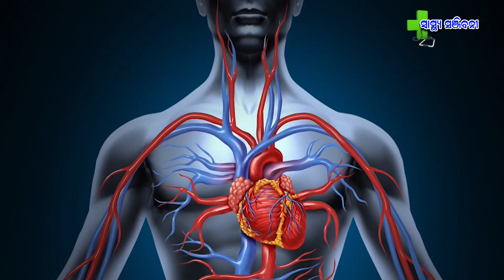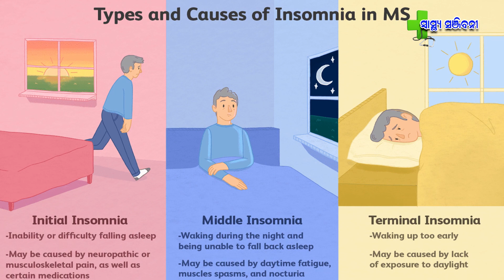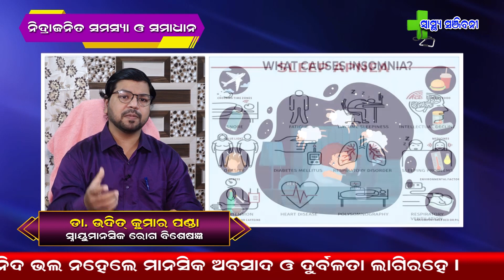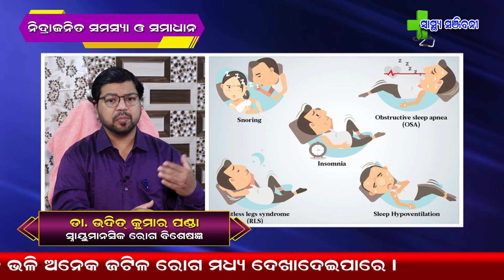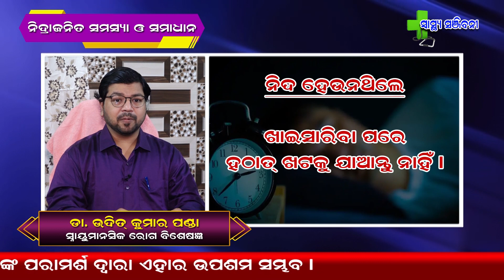Sleep Disorders ||Causes ||Symptoms|Treatment ||Dr Udit Kumar Panda ||Advice ||Odiahealthtips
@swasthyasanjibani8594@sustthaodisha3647